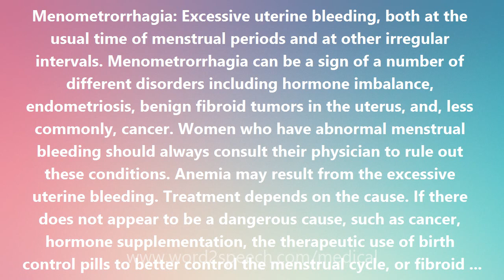Menometrorrhagia - Medical Meaning and Pronunciation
Title: Menometrorrhagia

Menometrorrhagia: Excessive uterine bleeding, both at the usual time of menstrual periods and at other irregular intervals. Menometrorrhagia can be a sign of a number of different disorders including hormone imbalance, endometriosis, benign fibroid tumors in the uterus, and, less commonly, cancer. Women who have abnormal menstrual bleeding should always consult their physician to rule out these conditions. Anemia may result from the excessive uterine bleeding. Treatment depends on the cause. If there does not appear to be a dangerous cause, such as cancer, hormone supplementation, the therapeutic use of birth control pills to better control the menstrual cycle, or fibroid removal (myomectomy) may be recommended. Hysterectomy may sometimes be required. See also: Menorrhagia; Metrorrhagia.

How to pronounce Menometrorrhagia
definition of Menometrorrhagia
audio dictionary
How to say Menometrorrhagia
What is the meaning of Menometrorrhagia
Pronounce Menometrorrhagia
Medical dictionary
Medical definition of Menometrorrhagia